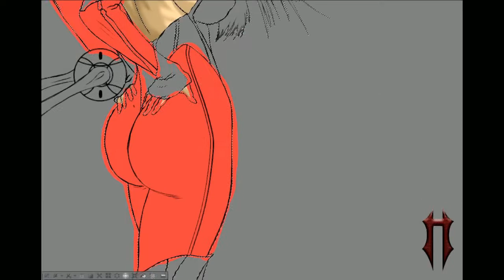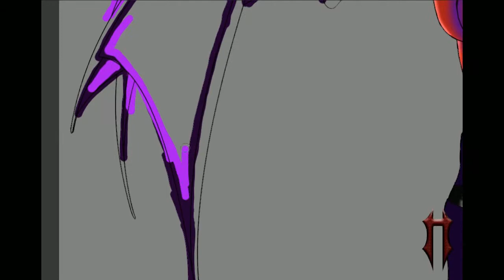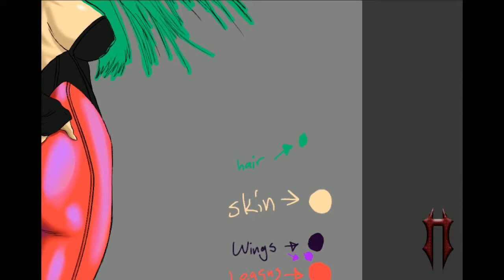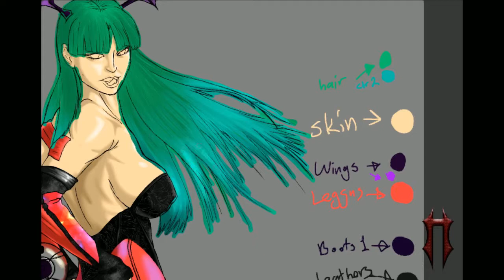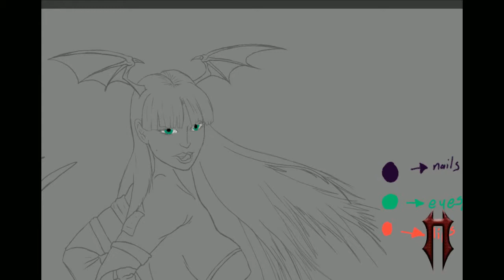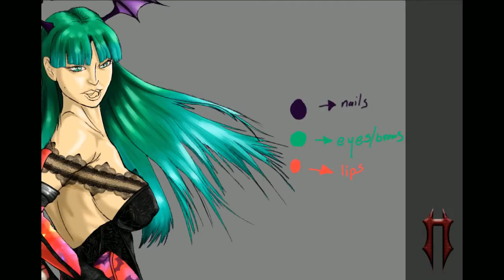Morrigan Aensland- Light Speed art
A Morrigan Fanart I did.  Really trying to get back into practice of art and I was told I should post the process onto Youtube.  Despite how much work it is, I guess it is kinda cool (at least for me) to see the playback without actually doing it myself.